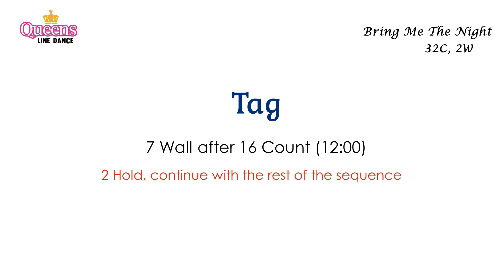Bring Me The Night - Line Dance(Intermediate / Advanced) Demo&Count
Bring Me The Night - Line Dance

Choreographer: Rhoda Lai, Canada - April 2018

Music: "Bring me the Night" by Sam Tsui feat. Kina Grannis